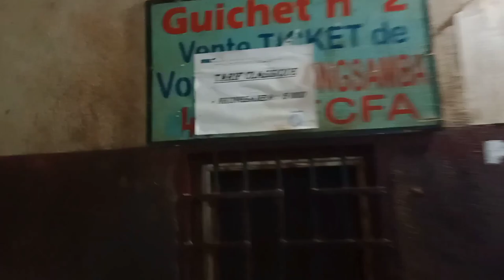🇨🇲 VLOG VOYAGE CAMEROUN : allons à MANENGOUBA 2 PAR NKONGSAMBA DANS LE MOUNGO CHEZ MA BELLE FAMILLE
SALUT les amis , Bon retour sur ma chaîne

Aujourd’hui je reviens avec une vidéo VOYAGE

Je te prie de regarder la vidéo jusqu'à la fin
ET ME LAISSER UNE QUESTION pour la préparation de la vidéo FAQ